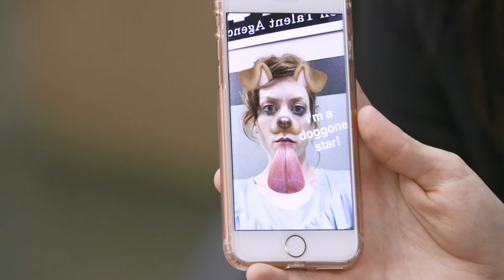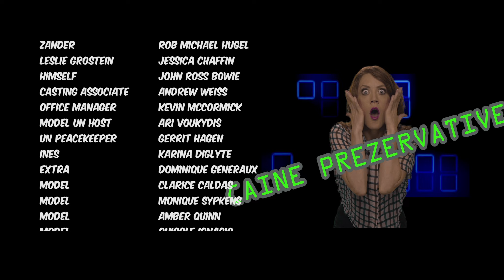Hustle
A three-generation talent agency tries to compete in modern Hollywood using it's old school techniques.